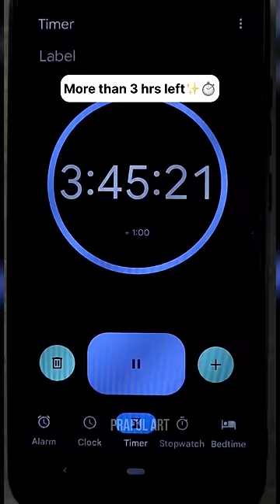Drawing ✨Goku Super Saiyan God✨ in 1 hour vs. 10 hours(PART-2) 😳